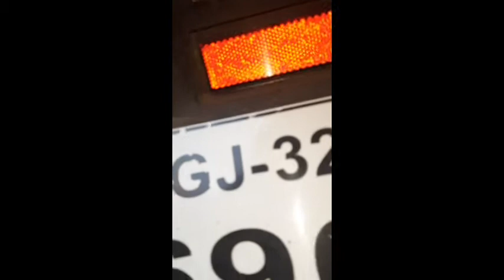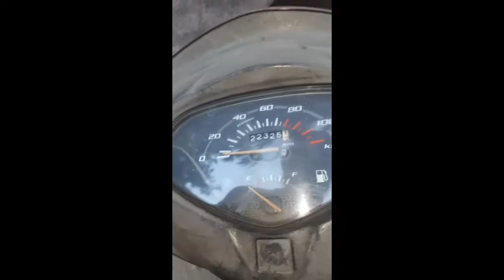ramzan ka1 vlog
Ramzan ki aapko shubhakamana aap sbhi musalman bhaio se guzaris heke roza rakhe namaz padhe or rabko raji kare
 miltehe next me by